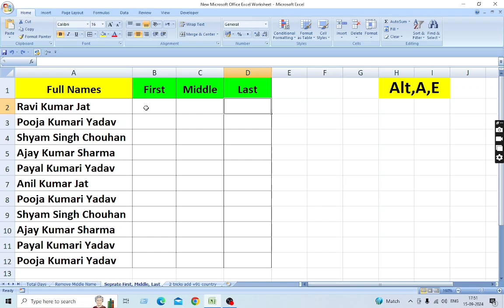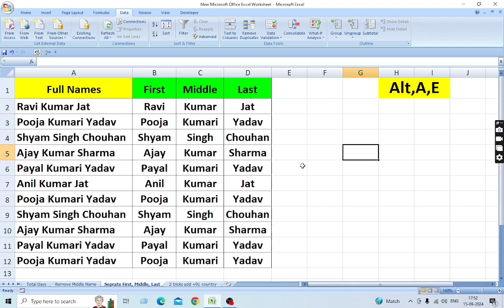Full Name से First, Middle & Last Name को कैसे अलग करते है?🔥How to Split/Separate Full Name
Full Full Name से First, Middle & Last Name कैसे अलग (Separate) करते है?🔥How to Split Full Name
Without Formula Separate First, Middle and Last Name
Split full name
how to separate first name
how to separate last name
how to separate middle name
first name ko alga kase karte h
last name ko alga kase karte h
middle name ko alga kase karte h